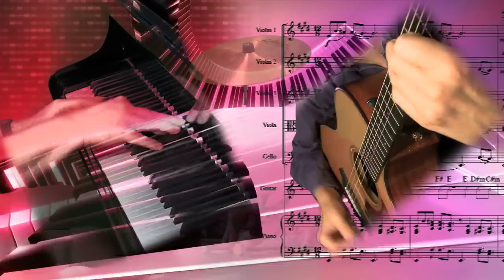Steve Kujala FRETLESS FLUTE SONG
Steve Kujala demonstrates his "Fretless-Flute" technique, bending notes over large intervals using nothing but his fingers and an open-holed flute. (See the companion video FRETLESS FLUTE TECHNIQUE: LESSON 1 on YouTube to get started bending notes!)